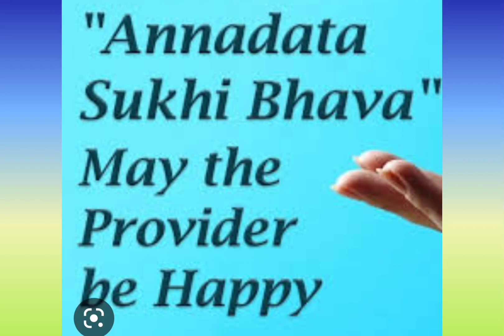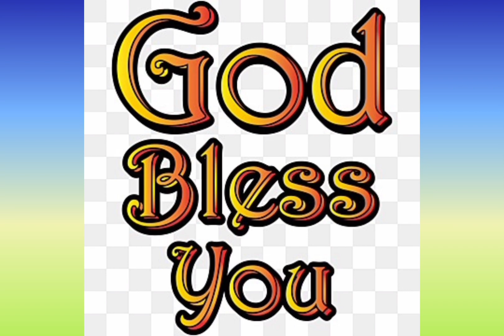ANNADHANAM PHOTOS OF MOSCHIP INSTITUTE OF SILICON SYSTEMS MANAGEMENT SARALA BEENEEDHI&R K RAJU GARU